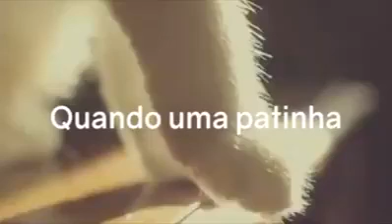Um Gato na sua vida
Quando um simples olhar diz mil palavras .
Quando uma patinha toca seu coração.
Quando um 'Bom Dia' é um punhado de bigodes no seu rosto.
Quando ser observado é permitido.
Quando brincar de esconde-esconde é uma rotina,
Quando você sabe que alguém te espera em casa.
Quando qualquer lugar, da mesa ao seu colo, é um bom lugar pra dormir.
Quando dar atenção não é só um dever, mas também um privilégio.
Quando tudo isso faz você sorrir.
É PORQUE TEM UM GATO NA SUA VIDA.